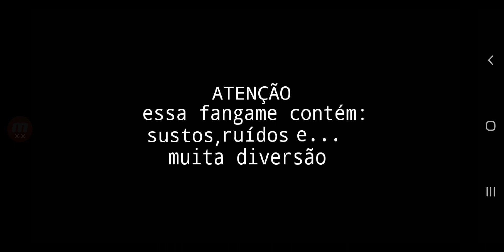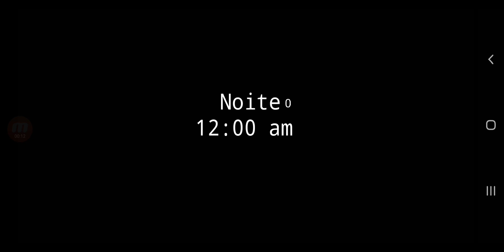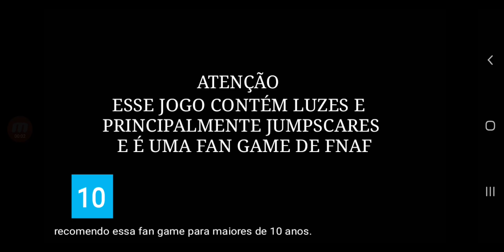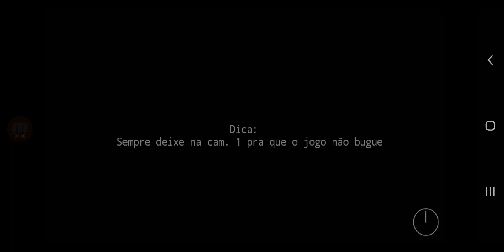JOGOS DOS INSCRITOS 5 !!!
app :

vidma editor*

 jogos:

Three Nights at Serby

FNWDC

Pinguim City 2

Five Nights at Stickmin's